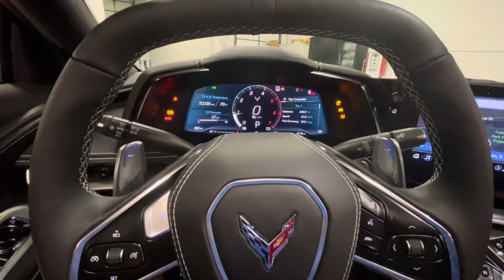2021 Chevy Corvette (C8) - Sebring Orange / Jet Black - Only 332 Miles!